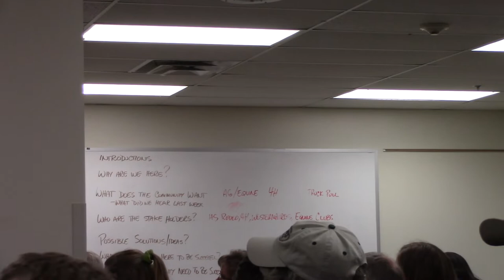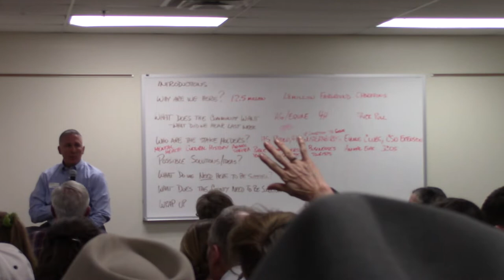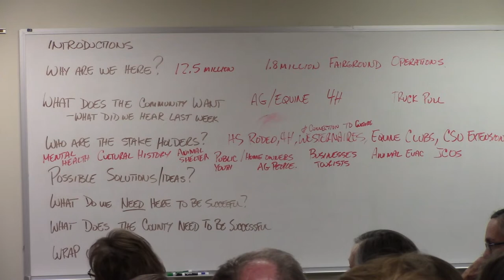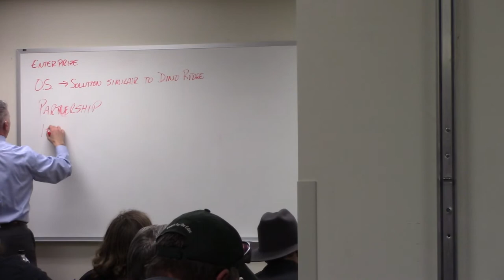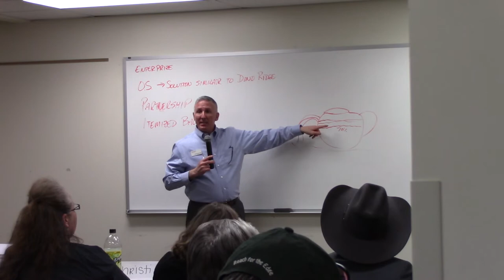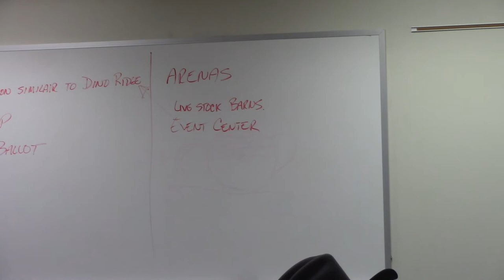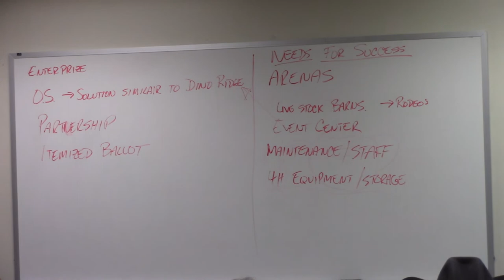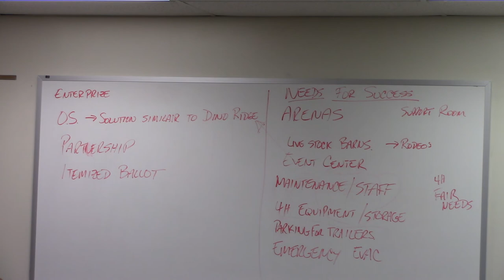Jeffco Brainstorming Session 1/28/2020 - Possible Reductions at Fairgrounds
(Missed the first 10 minutes of the meeting)

Jefferson County has invited members of equine and agriculture organizations to participate in a brainstorming session at the Jeffco Fairgrounds on Tuesday, Jan. 28, from 6 – 7:30 p.m., to identify and consider potential options to preserve those types of activities at the Jefferson County Fairgrounds. The meeting is open to the public for interested parties to attend and listen.